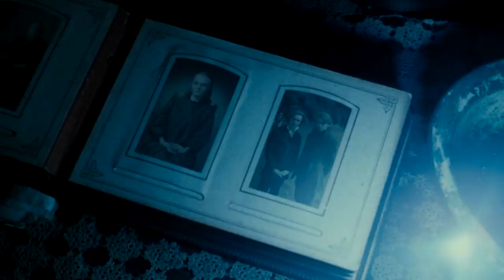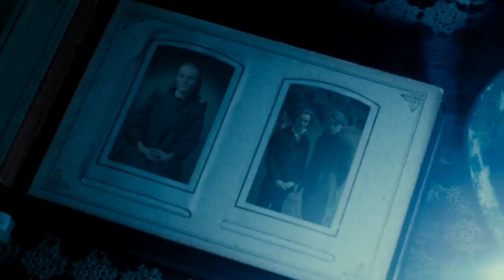5 ZLÝCH KOUZELNÍKŮ, KTEŘÍ NECHODILI DO ZMIJOZELU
V posledním díle magická7, který byl zkrácený na 5 bodů, jsme se podívali na kouzelníky a čarodějky, co napomohli Voldemortovu pádu přesto, že chodili do koleje s hadem ve znaku. Dnes tomu ale bude přesně naopak, dnes nás čeká video o 5 kouzelnících, kteří nechodili do Zmijozelu, ale přesto byli zlí a krutí.

👉Knihy Harry Potter a audioknihy z kanálu Mluvené slovo